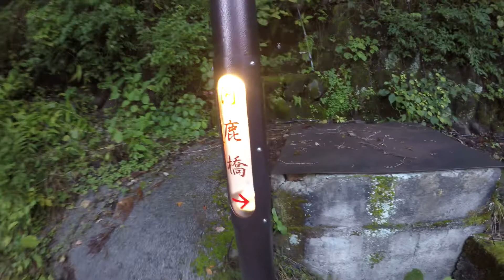浴衣でお散歩￼